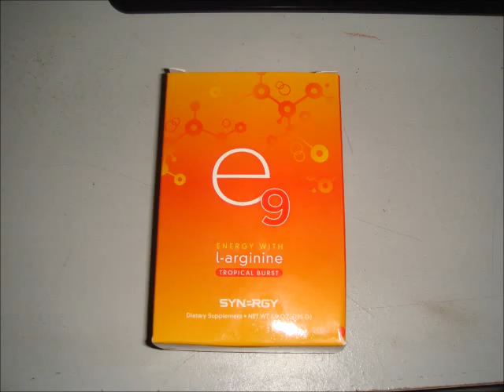e9 Day 6